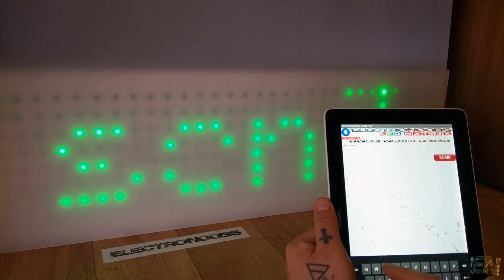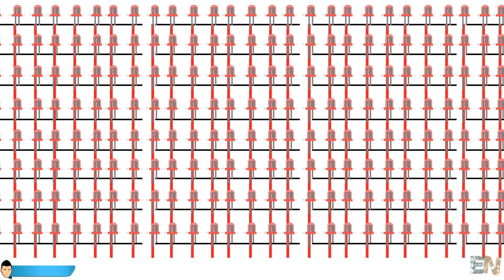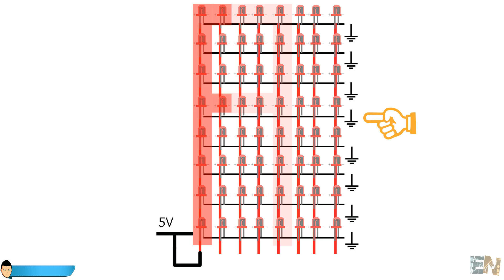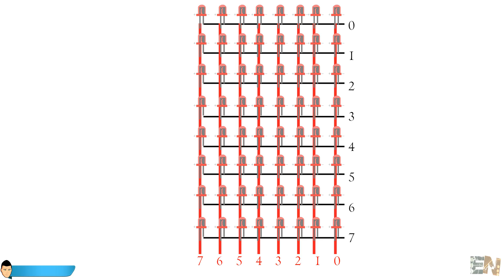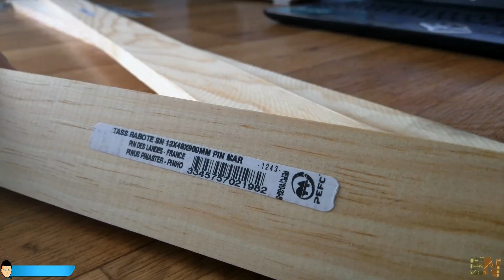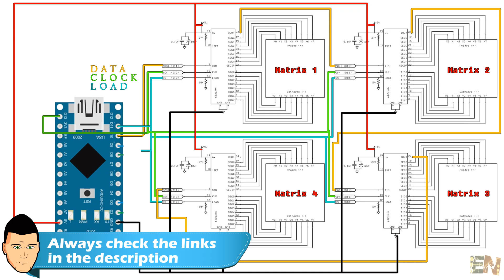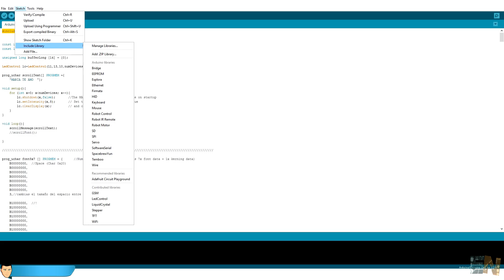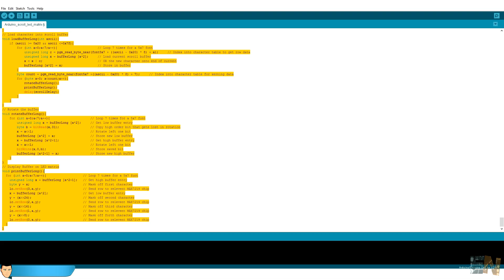HUGE LED matrix with Arduino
Huge LED matrix with scrooling text. In the next video we will connect a bluetooth module to it and send text with out smartphone. All the links are below.